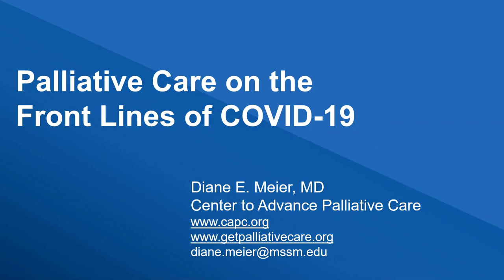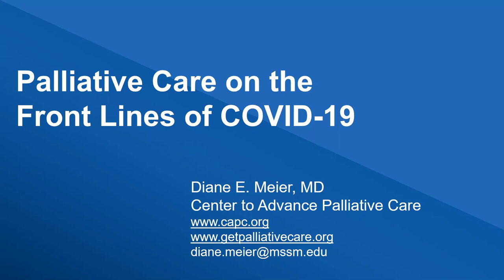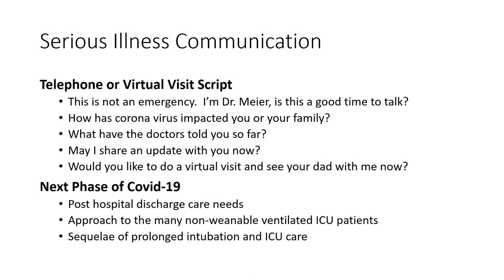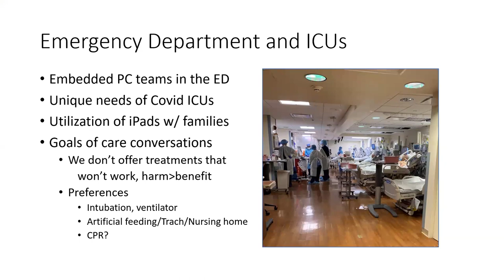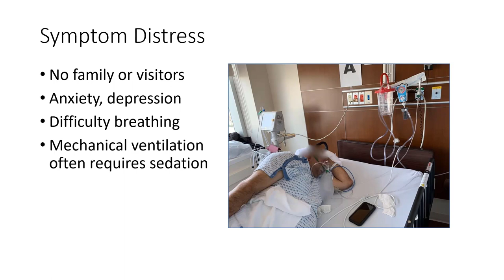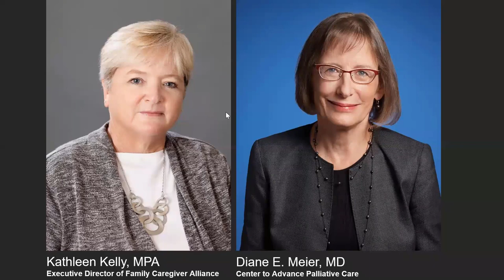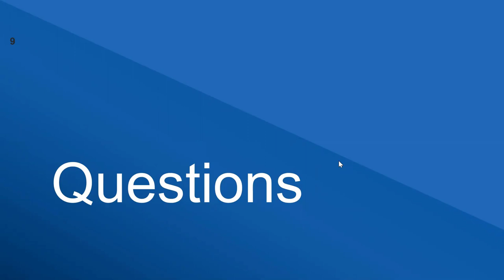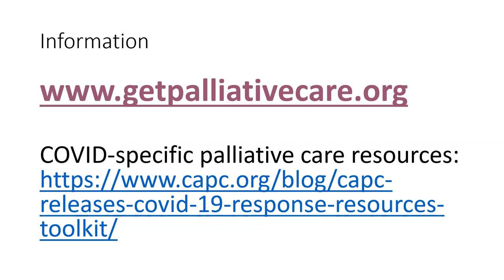Palliative Care on the Front Lines of COVID-19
In Conversation with Diane E. Meier, MD, CEO, Center to Advance Palliative Care Icahn School of Medicine at Mount Sinai, New York City

The COVID-19 pandemic has brought home the importance of training on palliative care and the need for advanced planning for those with serious illness and their families.

In this conversation with Dr. Meier, we explore:

how COVID-19 has impacted medical decision-making for those in palliative care,
how families can better communicate with health professionals at this time, and
how COVID-19 has shaped future recommendations for palliative care practice.
Join us for this hour of conversation that will cover these and other issues facing family caregivers, persons with serious illness and professionals who work with both. We set aside time for questions to Dr. Meier and provide practical resources to help guide your own conversations about these important topics.

About Dr. Meier:

Diane E. Meier, MD, FACP, FAAHPM, is CEO of the Center to Advance Palliative Care (CAPC) (capc.org), a national organization devoted to increasing access to quality palliative care for people living with a serious illness and their families in the United States. The Center (CAPC) is located in the Icahn School of Medicine at Mount Sinai in New York City. Under her leadership the number of palliative care programs in U.S. hospitals has more than tripled in the last 10 years.

• Caregiving and the Coronavirus: Tip Sheet for Caregivers in English Spanish and Chinese